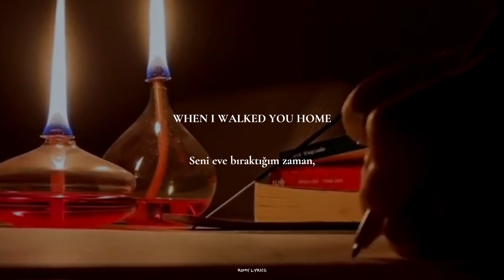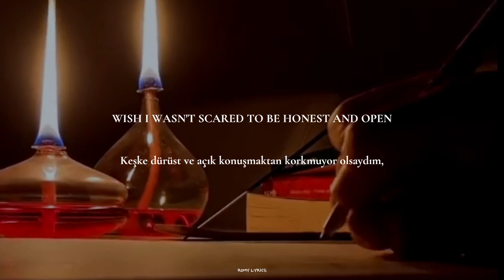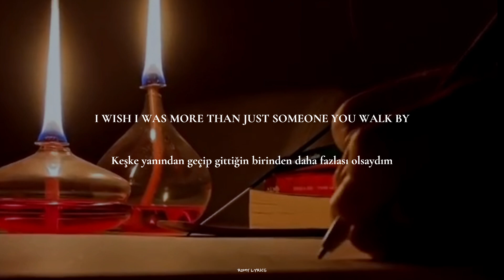Henry Moodie - drunk text (English lyrics - Türkçe çeviri)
Mektup yazar gibi bir his verdi ✍️ Keyifli dinlemeler 🙏